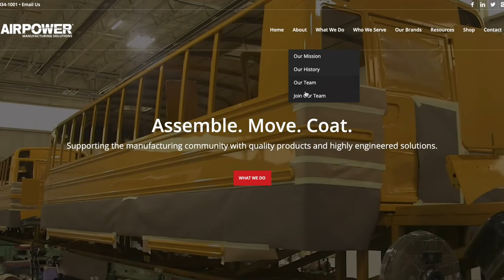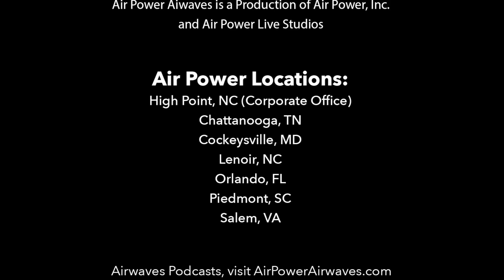Air Power Airwaves - An Air Power Update with Dan Senff, President of Air Power, Inc.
Air Power Airwaves Host, Travis Stirewalt, sits down with Air Power President Dan Senff for his 2nd solo Podcast interview for an update on all things Air Power Manufacturing Solutions.

Topics Covered:
- What did we learn from COVID 19?
- How is Air Power is using technology to evolve our business model?
- Why we closed the Walk-Up Store in our High Point Office?
- Sneak Peak of our State-of-the-Art Lab
- See inside our re-organized Air Power Warehouse
- Some images of our re-located Projects Lab
- A few shots of our Renovated Service & Repair Department
- An update on the integrations of our Lee Patterson and Zenmar acquisitions

It's a wide ranging and informative discussion on how Air Power continues to evolve and grow to meet the needs of our customers.

Please visit AirPower-USA.com for more information on all of our products, brands and manufacturing solutions.

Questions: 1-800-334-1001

For an audio version of the Air Power Airwaves Podcast, please visit your favorite podcast channel such as Stitcher, Apple Podcast, Spotity and any other podcast channel.